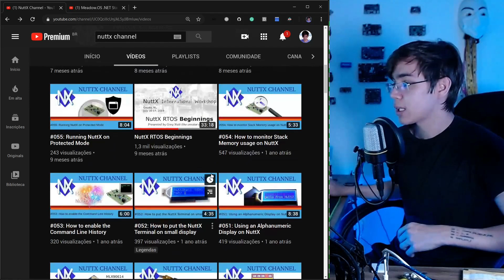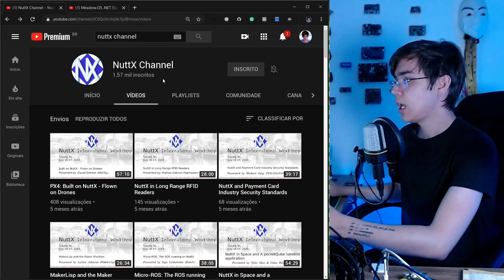🔍 Wilderness Labs Meadow F7 - Apresentando Hardware (STM32F7)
Recebidos do mês internacional! Nesse vídeo eu faço um rápido overview do hardware do Meadow F7 da Wilderness Labs, a dev board que roda .NET Standard 2.0.

"Os pontos de vistas aqui apresentados são apenas meus e não foram revistos ou aprovados pela Toradex. Eu não falo em nome da Toradex."